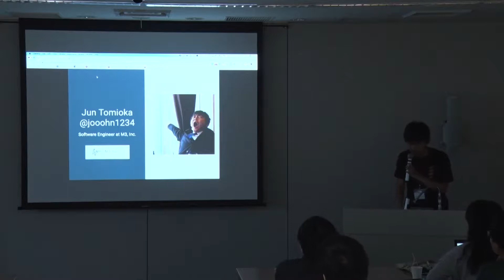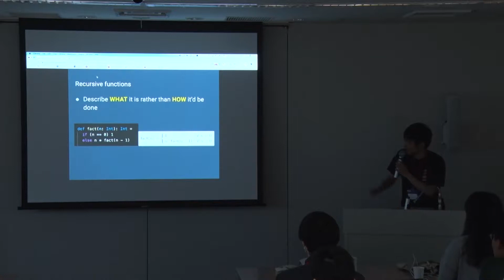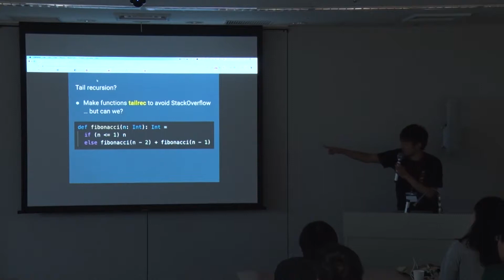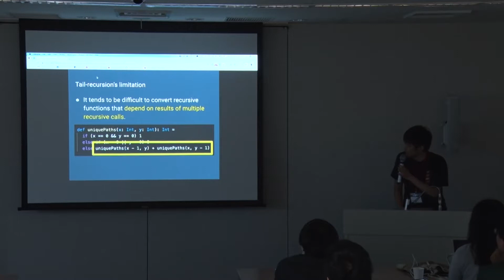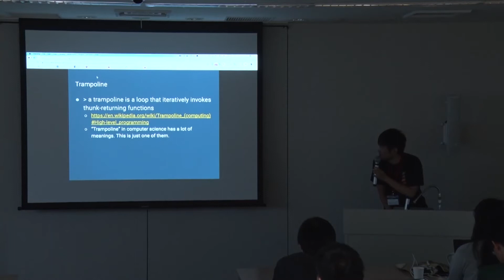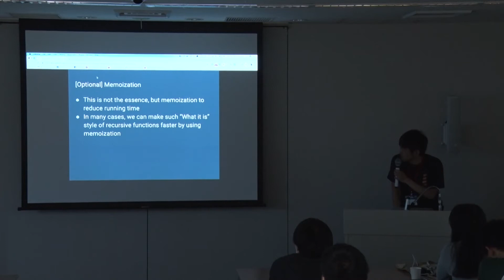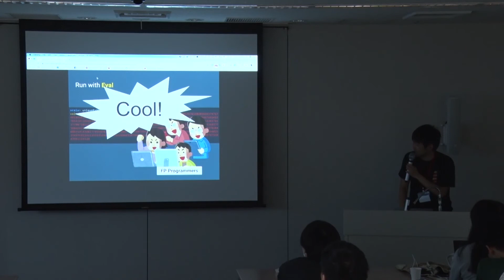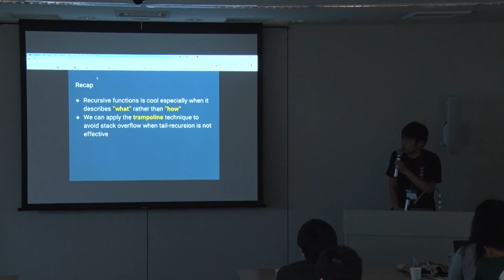Write stacksafe non-tailrec recursions by jooohn1234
on June 29th at ScalaMatsuri 2019